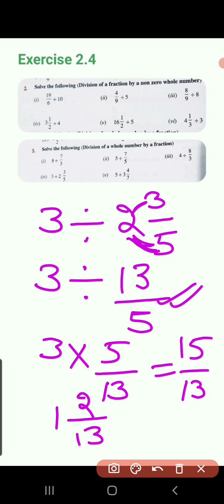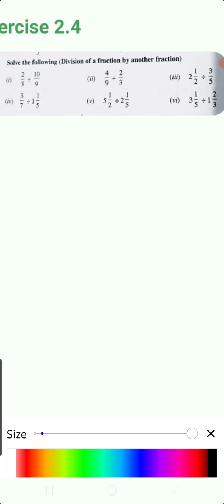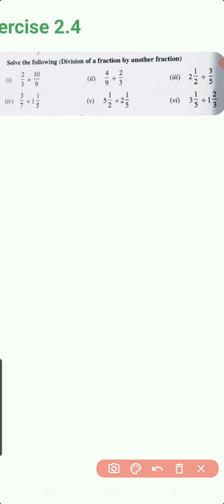class 7th ,chapter 2 ,Exercise 2.4 complete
Exercise 2.4 of class 7th